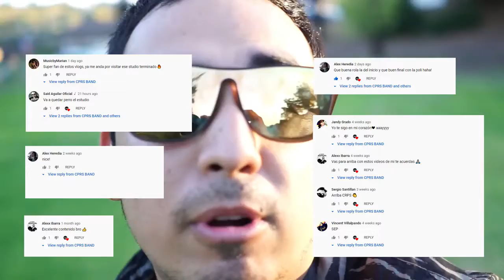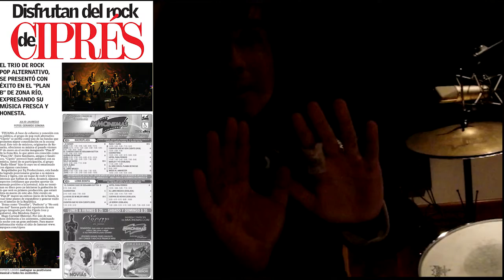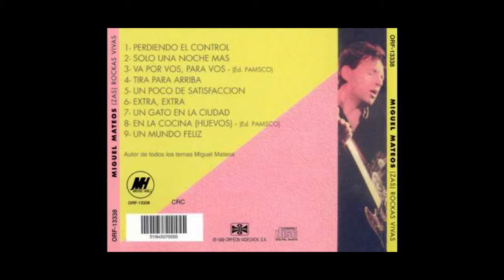FMDEL ROCK ARGENTINA PLAYAS ROSARITO MEX ENSAYO De STEADY MOODS, LA MALA SUERTE CPRS .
FMDELROCK ARGENTINA EN MEXICO ENTREVISTA A ALEX BARREDO PRODUCTOR DE BANDAS Y ARTISTAS ...ESCUCHA EN VIVO FMDELROCK ARG